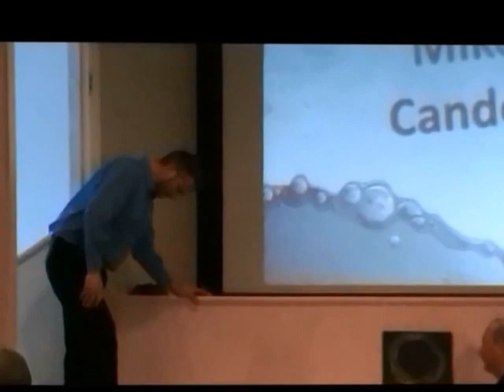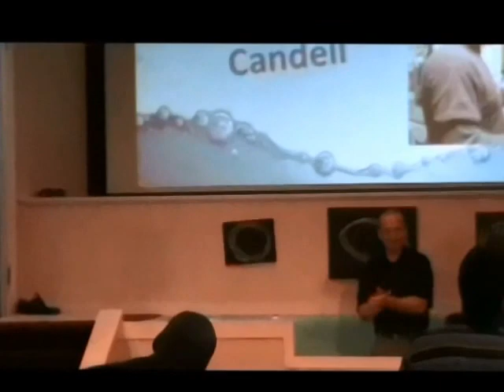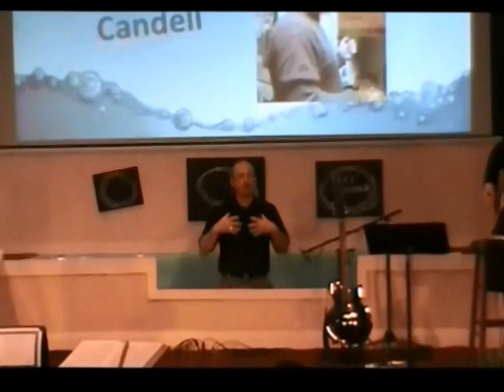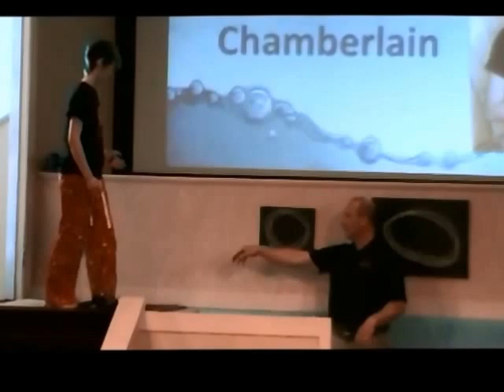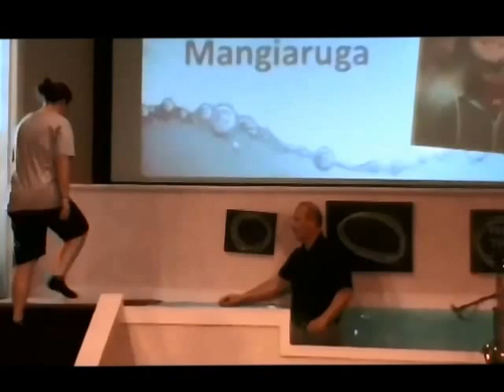Baptisms February 2013 Crossway Church